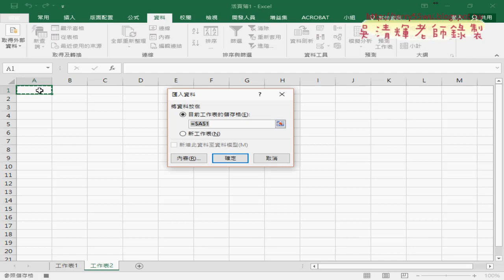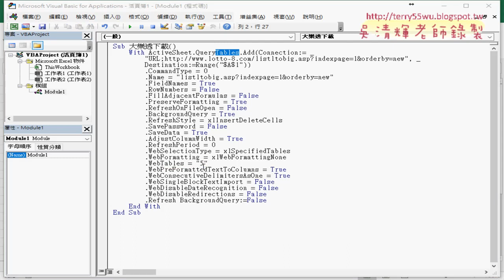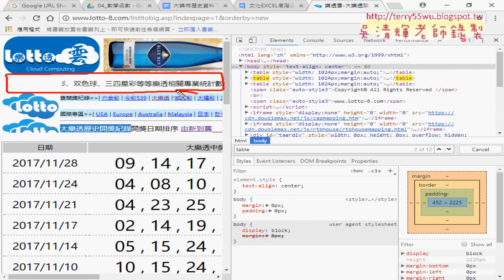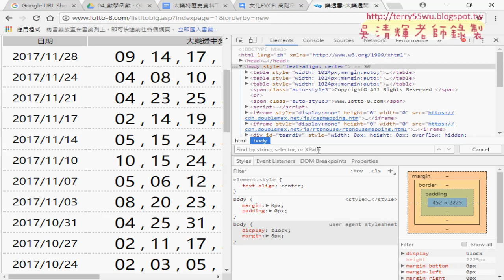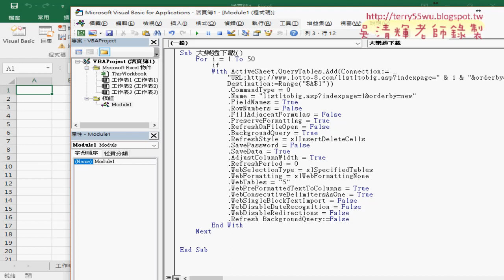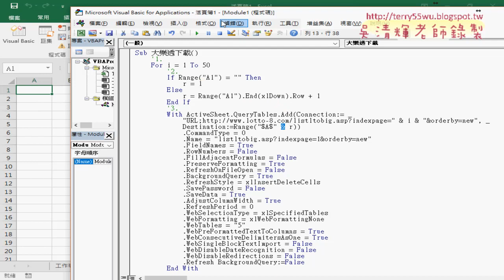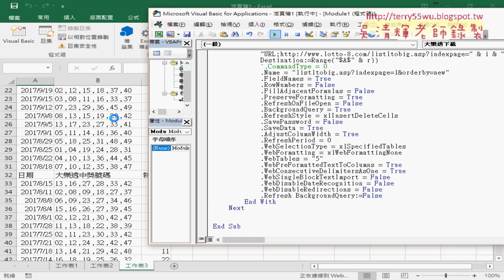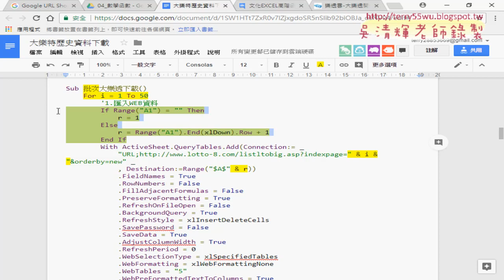04 巨集錄製與VBA程式修改迴圈與邏輯